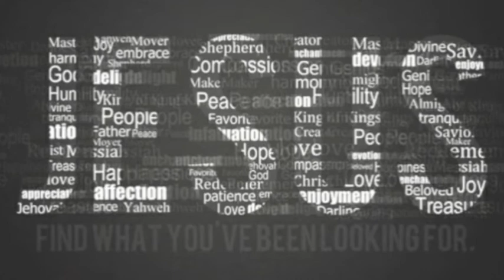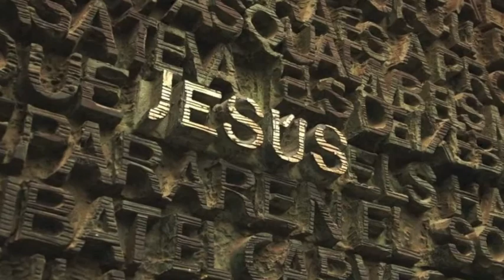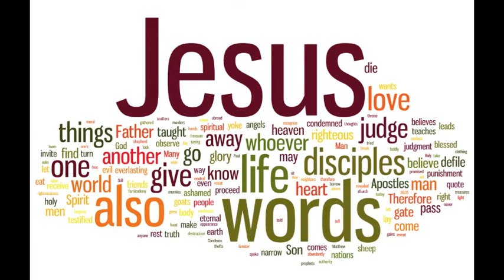Have You Met My Saviour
Jesus
Written by Jerry Wawak

Images are not mine.

Easter